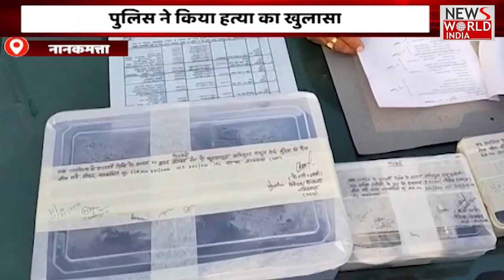News World India Live : देश-दुनिया की खबरें| Latest News | Hindi News | Breaking News